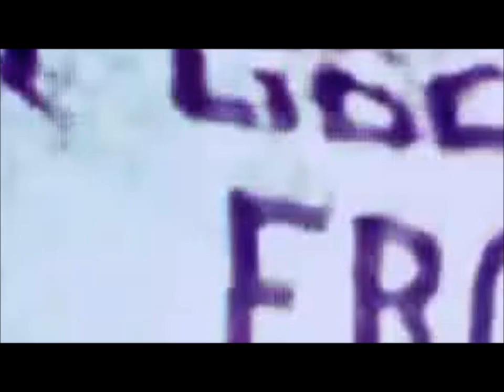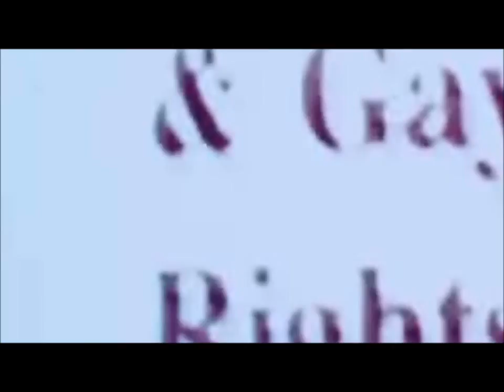Libertad - Christian Chavez Ft anahí D.E.M.O. (CIRCUIT POWER MIX) By Isaack Vanlecks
Libertad Nuevo Track de Christian Chavez Ft Anahí , todos los derechos pertenecen a Christian Chavez y Su disquera NO SE INTENTA VIOLAR LOS DERECHOS DE COPYRIGHT .